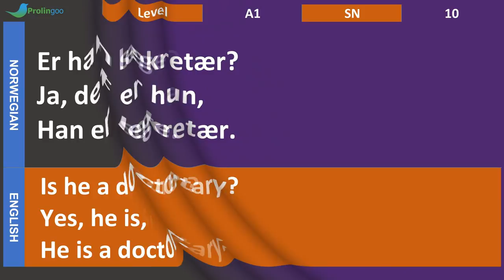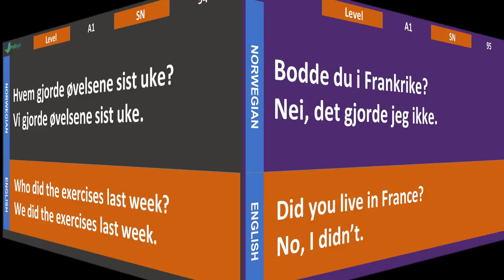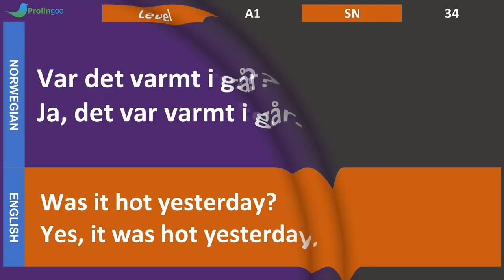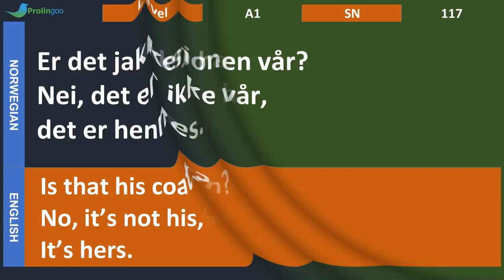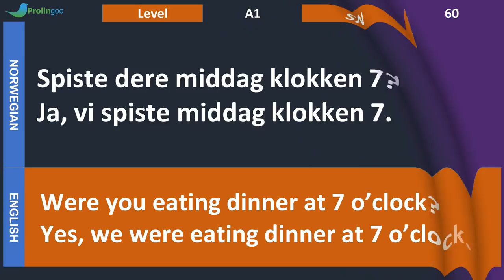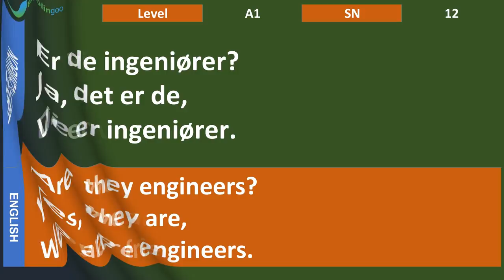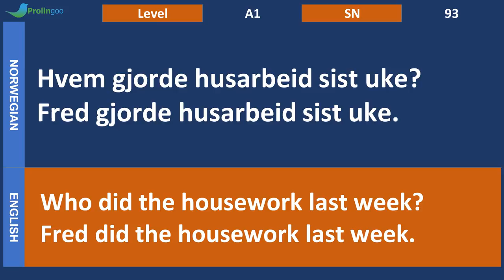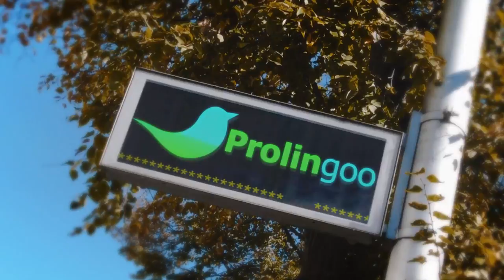Learn Norwegian While You Sleep | Most Important Norwegian Phrases and Words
How to Learn Norwegian?
Learn Norwegian while you sleep. This video introduces the most important Norwegian words and phrases and will teach you grammar automatically. They are particularly useful for students who are beginning to learn this language. They will help you improve your speaking and listening skills.
You just have to play the video before you sleep.
Success in learning Norwegian while sleeping seems like magic. And yet, sleep can be fertile ground for learning a foreign language.

It is nevertheless necessary to make sure to complete this with learning during the day.

Learn Norwegian while sleeping: myth or reality?
Several scientific discoveries have focused on the positive effect of sleep on memory abilities.

For example, in 2012 the Northwestern University, located in the United States, highlighted the following result: an individual exposed to a sentence or a word during his sleep phase will remember it more easily later.

This observation was confirmed in 2015 by the University of Freiburg in Switzerland.

On the other hand, studies have similarly found that this only works to the extent that the sentence or word is already known to the person before sleep. This means that it is not possible to learn words and phrases in French that you do not know during sleep.

Hence the importance of processing the information before sleep, during the waking phase.
How is it possible to learn Norwegian while sleeping?
The brain is a muscle that works in a precise way. In order for information to become permanently anchored in memory, it must pass from the hippocampus to the cerebral cortex.
The hippocampus plays a crucial role in the process of memorization, while the cerebral cortex is the part of the brain that deals with the information received.

The passage of these two areas of the brain takes place at night, during sleep.
Thus, during the deep sleep phase, the brain takes cognizance of all the information integrated into the hippocampus and treats it once it has reached the so-called phase of paradoxical sleep.

Thus, the brain would act during sleep as a computer placed in a standby state.
Without having to make any effort, you will be able to record permanently all the information in Norwegian during the night. You just have to load this information, like vocabulary for example, before falling asleep.